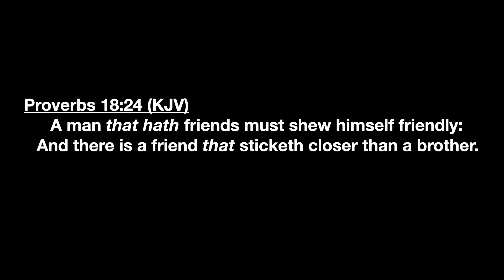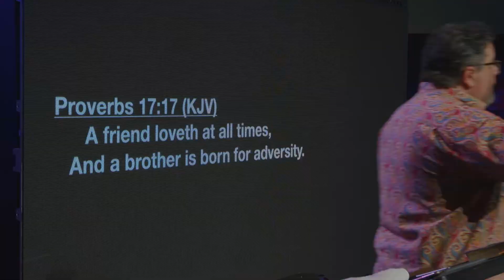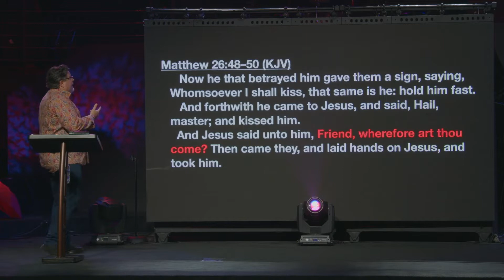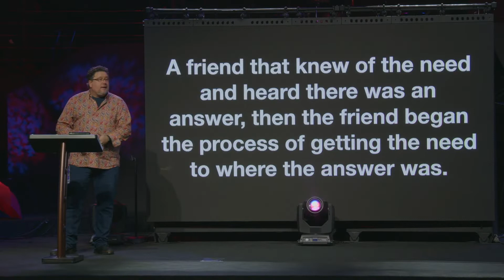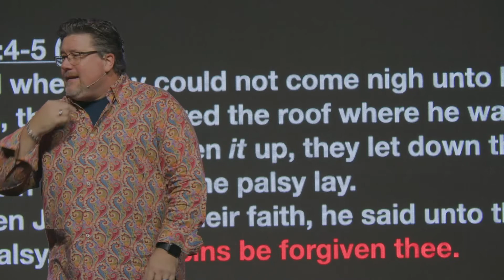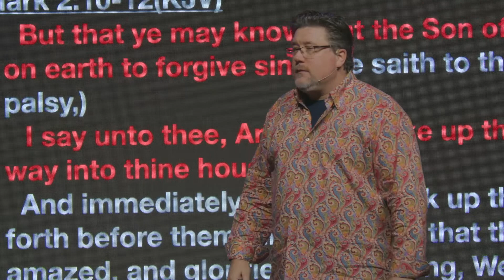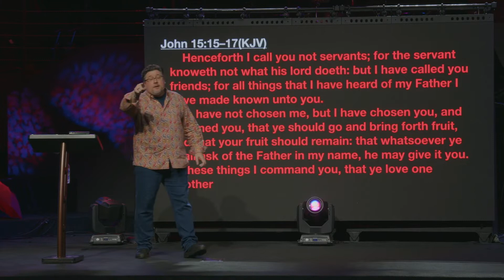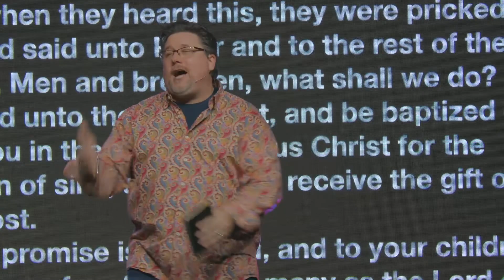Why are friends important?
Pastor Michael Kelly D. D. (h.c.)

Scriptures:
   Proverbs 18:24 (KJV), 17:17 (KJV),
   Job 42:10 (KJV)
   Matthew 26:48-50 (KJV)
   Mark 2:2-12 (KJV)
   Luke 5:17 (KJV)
   John 15:11-17 (KJV), 19:28-30 (KJV 1900), 3:15 (KJV)

Central Triad Church exists to Transform Lives, Produce Disciples, & Impact the World.